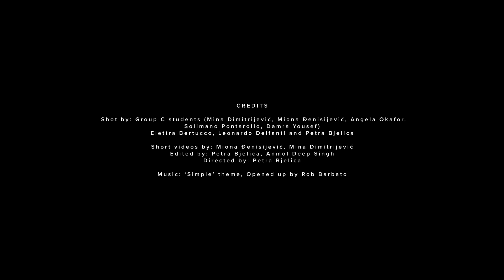The fringed curtains of thine eye advance,/ And say what thou seest yond